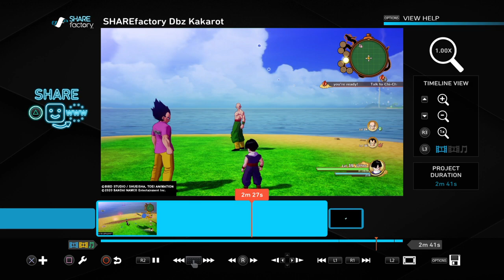SHAREfactory™_Dbz Kakarot : 1 dragonball found, 1 more Red ribbon army tower destroyed 19 in total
Dbz Kakarot : 1 dragonball , 1 more Red ribbon army tower destroyed 19 in total